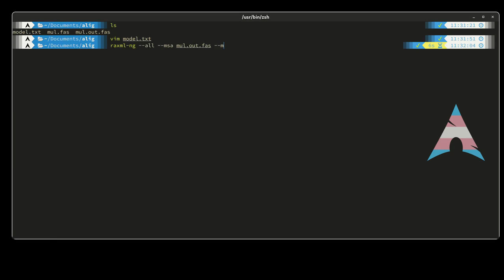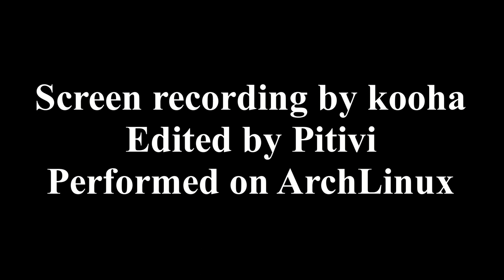use RAxML-ng build Maximum Likelihood Tree for multi-gene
Screen recording by kooha
Edited by Pitivi
Performed on ArchLinux
raxml-ng 1.1.0 from BioArchLinux Repository